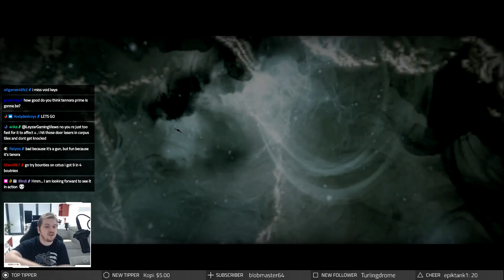Farming Tenora Prime (Warframe Gameplay)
With the release of Octavia Prime we got two ranged weapons that peaked my interested. Today we managed to farm all the necessary parts for Tenora Prime and this is that very story!
As a tip, what we primarily due is stock-up on syndicate standing and buy relic packs after the Prime Content is released. This will minimize the amount of grinding needed.

Warframe is a free-to-play cooperative third-person shooter video game developed and published by Digital Extremes. Originally released for PC Microsoft Windows in March 2013, it was later ported to the PlayStation 4, Xbox One, and Nintendo Switch.